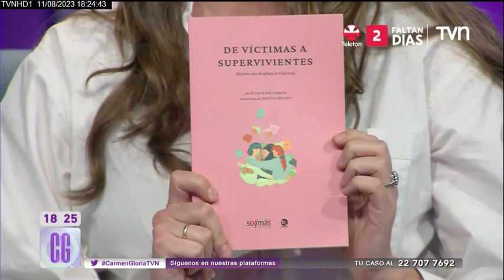Bárbara Echeberry, directora ejecutiva de Soymás junto a la escritora de nuestro primer libro en TVN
Libro: De Víctimas a Supervivientes, Mujeres que desafían la Violencia
En este libro, la autora Ximena Vial recopila las historias de ocho mujeres que fueron madres en su juventud temprana, egresadas de Fundación Soymás, y que quisieron contar sus testimonios de superación ante las distintas formas de violencia que han vivido a lo largo de sus vidas. Al final de la obra, encontrarás un set de actividades que ayudan a desnormalizar la violencia, cuestionar y reflexionar respecto a las distintas experiencias personales. Te invitamos a leer el libro y luego hacer las actividades prestando atención a tus estados emocionales.

De víctimas a supervivientes es un regalo que permite construir entornos que no sean indiferentes ante la violencia.